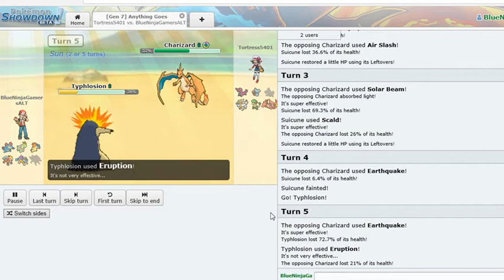Gen 2 theme team!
Second Channel (BlueNinjaTalks / BNT): Not made yet!